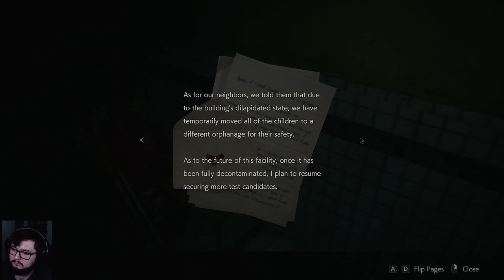Resident Evil 2 [CLAIRE] 2nd Run Part 5 | THE BIRTH OF BABY CHIEF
This is RE2 the 2nd Run mode. We previously played the LEON campaign and unlocked some cool modes that we will try in the future. Enjoy the FIFTH part of CLAIRE's campaign!

Stay tune for more future videos.